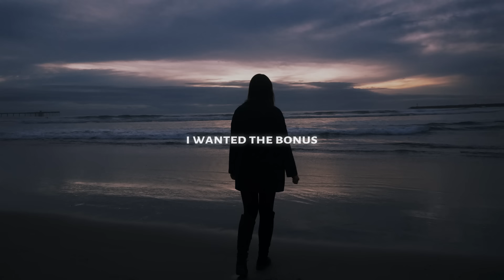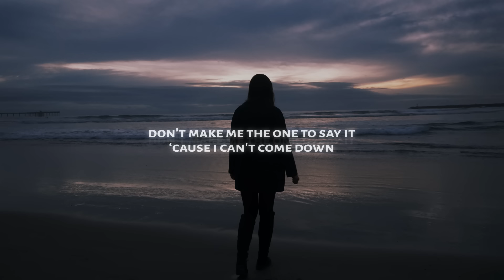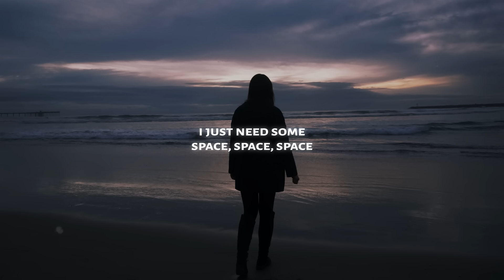AUDREY NUNA - Space (Lyrics)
♫ AUDREY NUNA - Space

◼️ Lyrics: AUDREY NUNA - Space

I'm undercover
I'm underwater
But I didn't notice
'Cause I was too focused
On all of the tokens
I wanted the bonus
I shot the valet
He parked in my space

Space, space
I just need some space
Space
Don't make me the one to say it
Don't make me the one to say it 'cause I can't come down
I'm only human now

I just need some
Space, space, space
Space, space
Space, space, space
Space, space

Sick of the cinema, I'm burning Hollywood
I am the carpenter's daughter, you know I could
My heart is slowing 'cause all of the fast food
I flush it down 'cause I know that I have to

I just need some space, space, space
I just need some space, space

I'm only human, human, human
Human, human, human
Human, human, human
No, no
Human, human, human